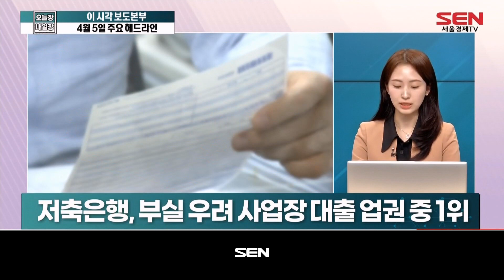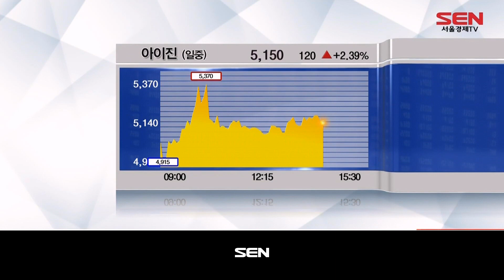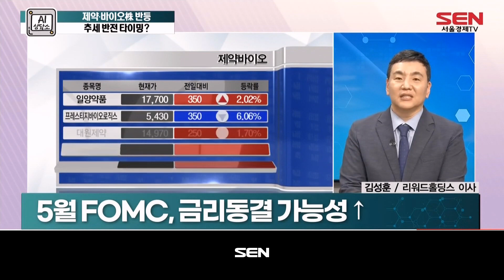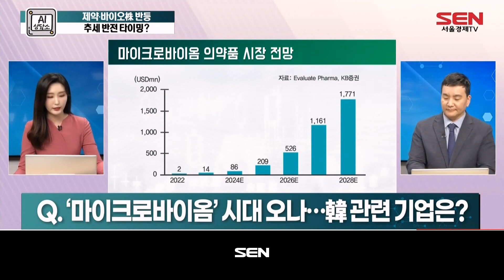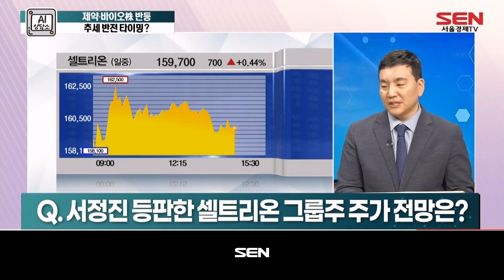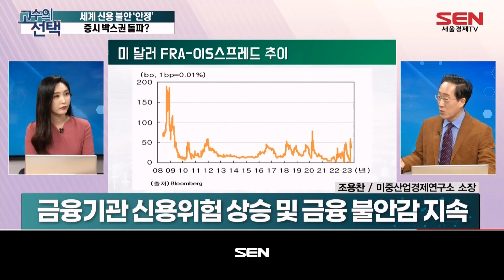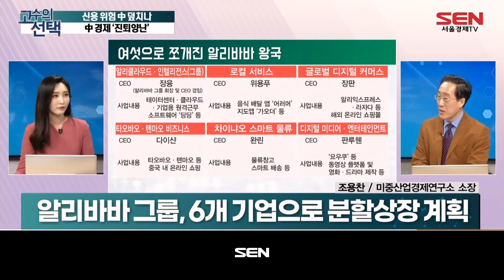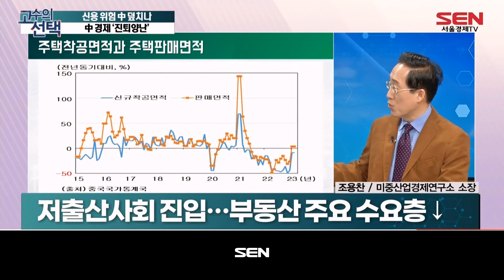오늘장 내일장 1부_18회_20230405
1) 이 시각 보도본부 (출연자: 김효진)
- 'PF대출' 연쇄 부실 경고음…제2금융권 긴장감↑
- 상장 중견기업 26곳, 매출 '1조 클럽' 신규 진입
- “주택시장 침체 4~5년 갈 것…건설업계 비상경영”
- 해외 '러브콜' 쏟아진다…조용히 기지개 켜는 'K-방산'

2) 스피드 뉴스&공시 (출연자: 김혜연)
- 뉴스&공시 UPDATE

3) AI 상담소 (출연자: 김성훈)
- 제약·바이오株 반등 추세 반전 타이밍?
K-바이오 반등 신호탄 제약株 올해 랠리 펼칠까?

김성훈 PICK : 삼천당제약
제2의 셀트리온
아일리아 시밀러 세계 최초 출시 가능성

4) 고수의 선택 (출연자: 조용찬)
- 세계 신용 불안 ‘안정’ 증시 박스권 돌파?
글로벌 신용 불안 ‘안정’ 美 상승 랠리 찾아올까?
- 신용 위험 中 덮치나 中 경제 ‘진퇴양난’